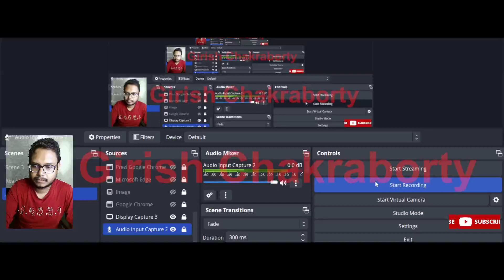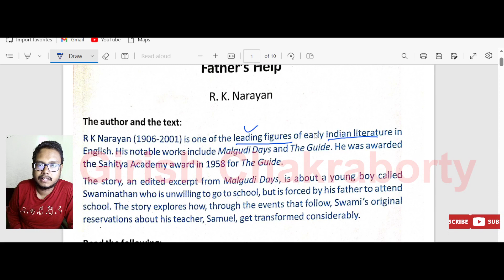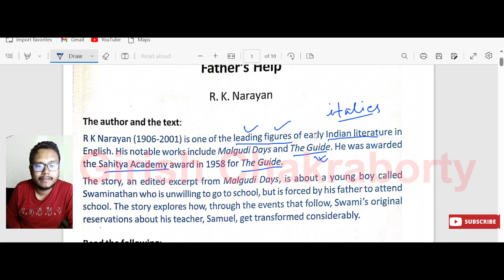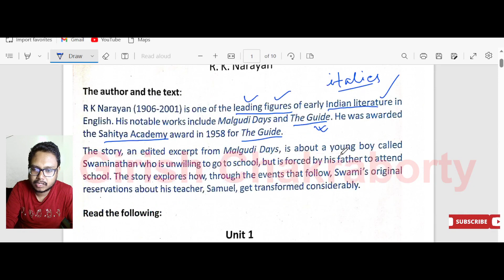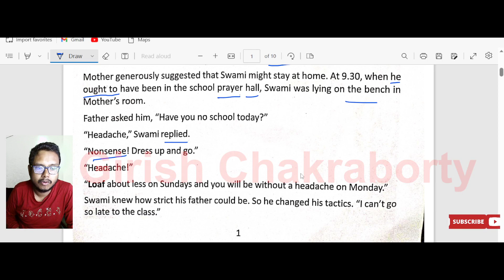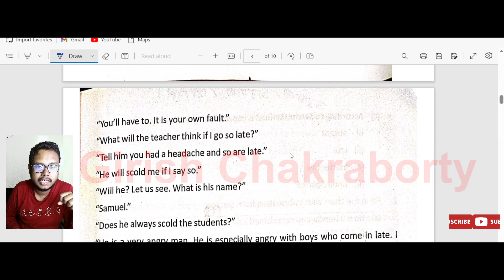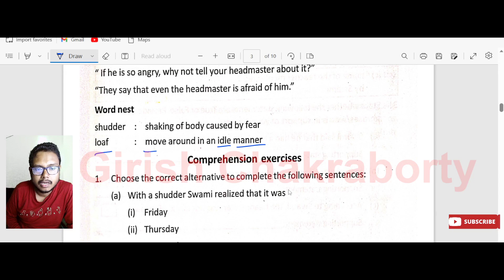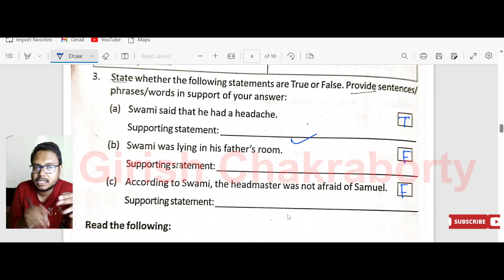Father's help, Full Text Meaning With Exercise | Madhyamik 2024, English, Class 10, WBBSE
In this video, I have explained the meaning of the text Father's Help by R.K. Narayan in Bengali, line by line.

আরও অন্যান্য ভিডিও -

👉কাক ও শেয়ালের গল্প( A Crow and a Fox)

আরও অন্যান্য ভিডিও -